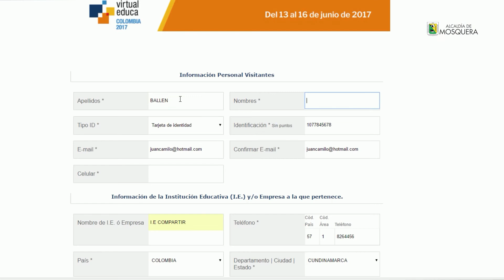CÓMO INSCRIBIRTE Y ACOMPAÑARNOS EN EL VIRTUAL EDUCA 2017